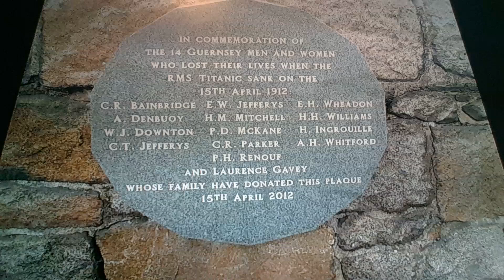Horacio the handsnake - Edward Henry Wheadon